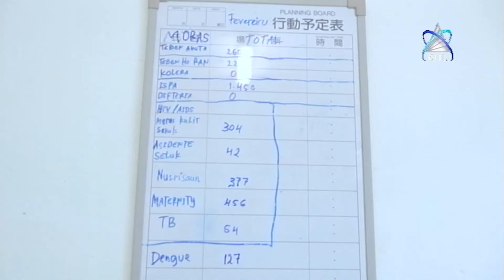MS pede Higienização Para Prevenir Dengue